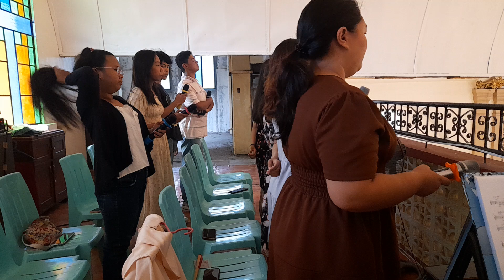Panginoom 'Yong Sambayanan